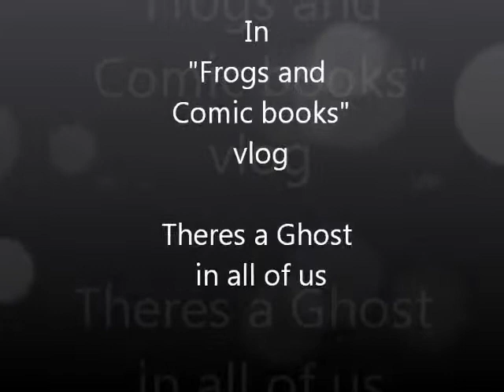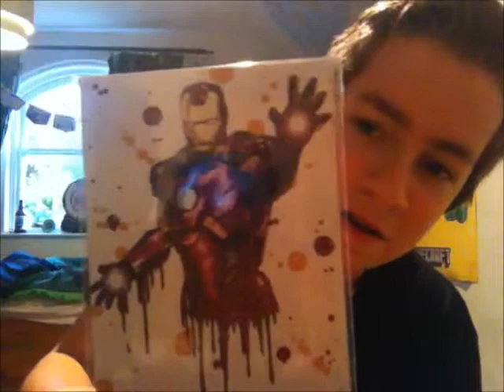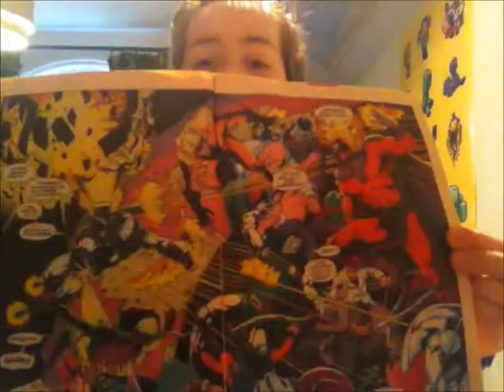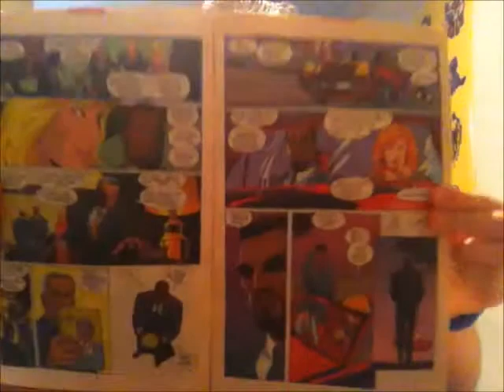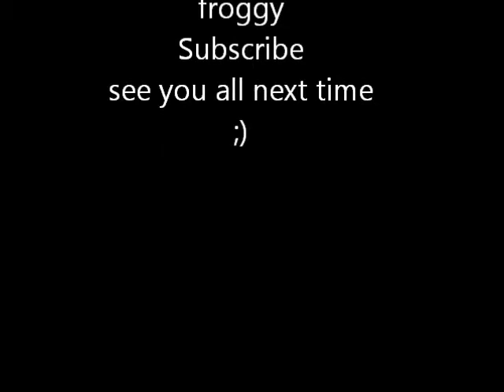"Frogs and comic books" vlog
This is a vlog on the amazing subjects of comic books and frogs
remember There's a Ghost in all of us